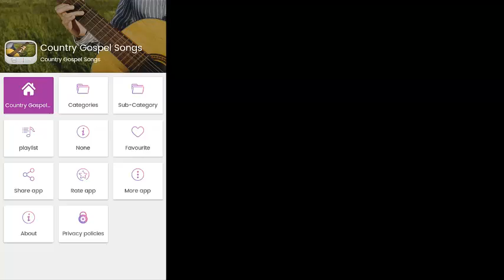Country Gospel Songs: Country Gospel Music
Download and listen now Country Gospel Songs: Country Gospel Music
Are you looking for music that brings you closer to God?

No problem…

Christian Country Music is the best application to listen to music that brings you closer to Jesus.

Why is it important to download our Country Christian Songs application?

The reason is this:
It is ideal to listen to the best music that brings you closer to God, with which you can praise and bless.

All this is better, downloading the Christian Country Music app on your mobile phone.

In addition, you can share the application on your favorite social networks.

This is all you can find in our mobile application:
• Country music gospel in mp3
• Radios with musical country gospel.

If you liked the application, do not forget to give it a 5 Star Rating, so we can continue improving it.

Download the Country Gospel Songs app, with great music to worship Jesus at all times.